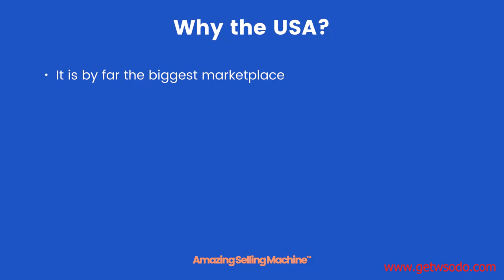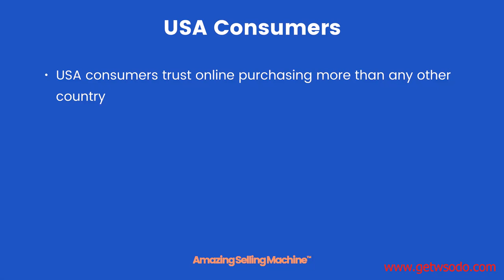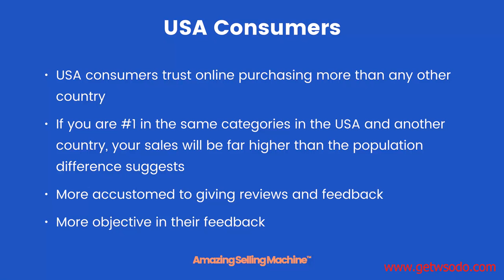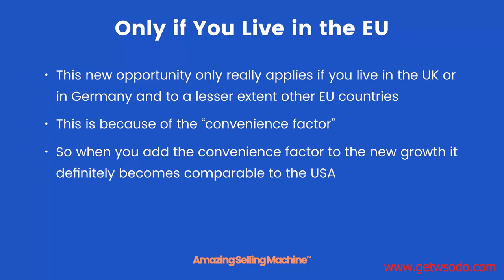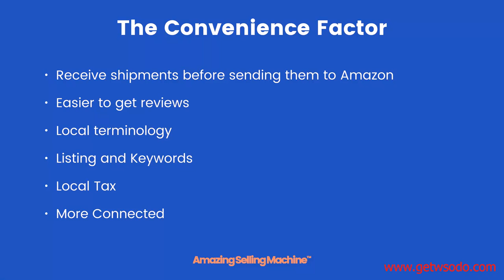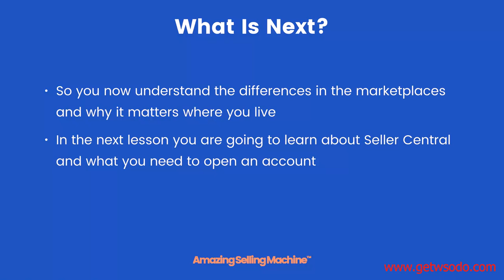2 Which Amazon Marketplace to Start With